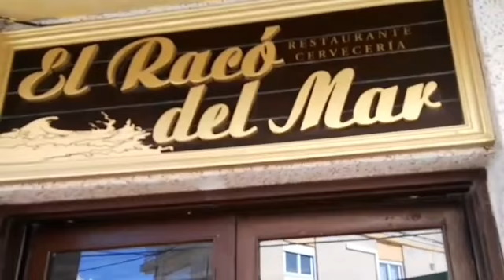LD CRAZY-BOOTS 24.7.17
CRUSIN ;-) , TUSH - PUSH , DESPACITO !